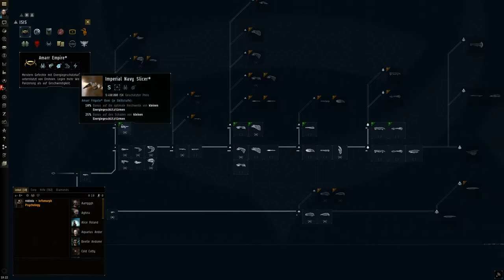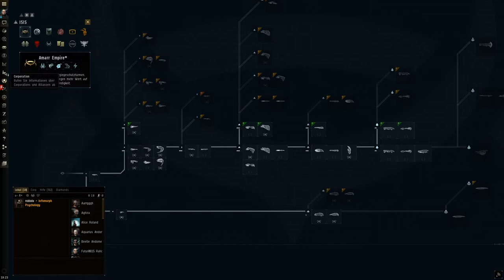Was ist Eve Online | Tutorial | #1 [Ger] [HD]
Der Beginn einer neuen Reihe auf unserem Kanal.
Momentan eines meiner Lieblingspiele. Ich werde versuchen euch zu zeigen warum :)